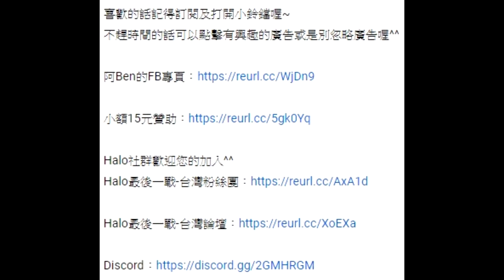槍枝解密09：伏擊者 45 只要稍微改一下配置，就可以變成衝鋒槍界裡射速最慢的 UMP 囉（多人對戰）─《決勝時刻：現代戰爭》